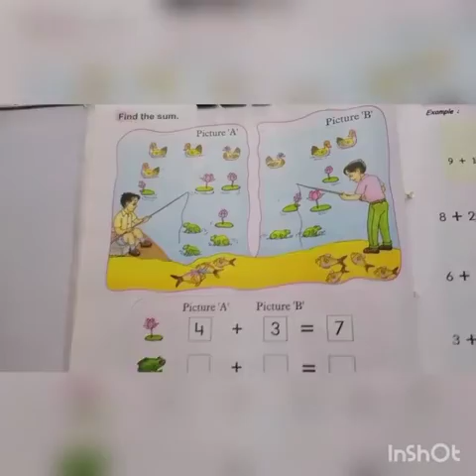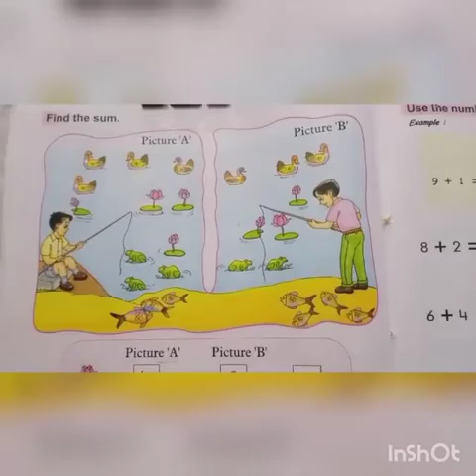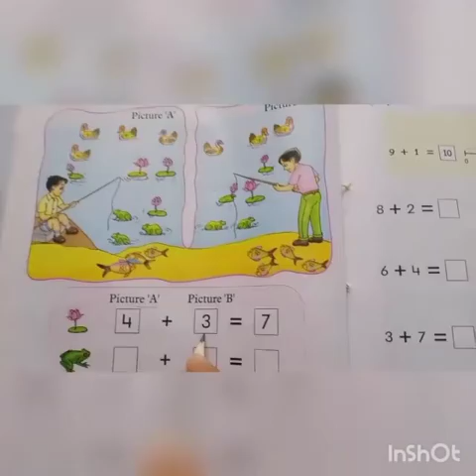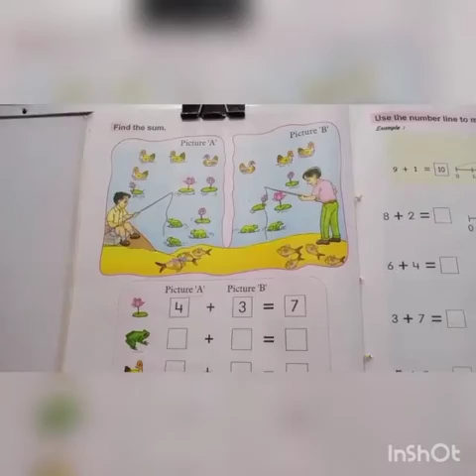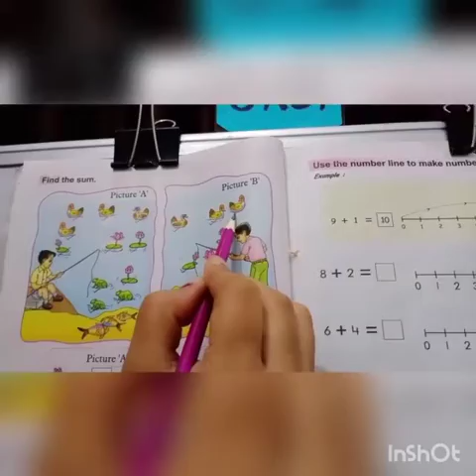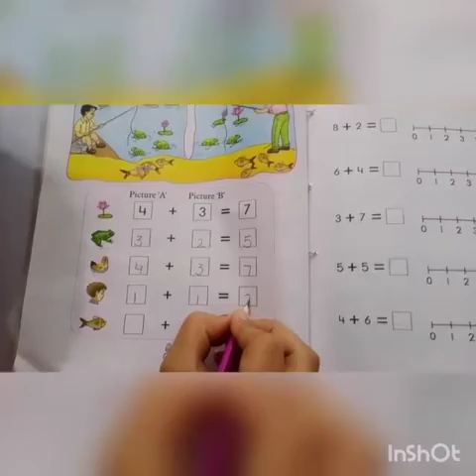Class UKG, Subject Maths, Topic Find the Sum, Page 40, Part 41